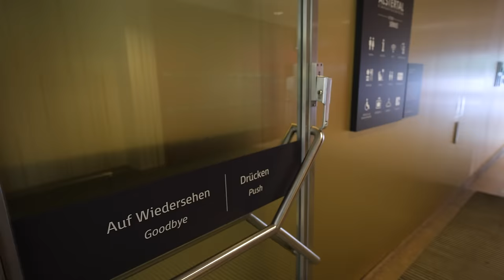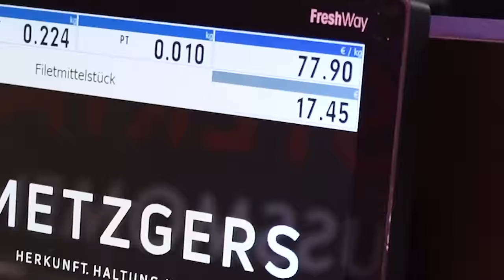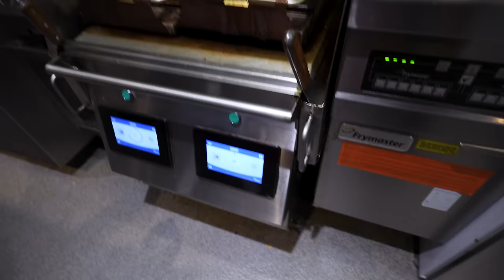CHEF kriegt GÄNSEHAUT - STEAK&BURGER beim NOBEL METZGER!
340€ Kilogramm Preis ist schon ne Ansage! Beim Nobel-Metzger in Hamburg gibt es nicht nur das, sondern auch Burger, Philli Cheese Steak uvm. in Highend Quali. Lasst euch überraschen wie gut es letztendlich schmeckt!

Code: Holle10
Metzgers Alstertal Einkaufzentrum
Adresse: Heegbarg 31, 22391 Hamburg
Gute Arbeiter:
Finales Video: Filmjohann